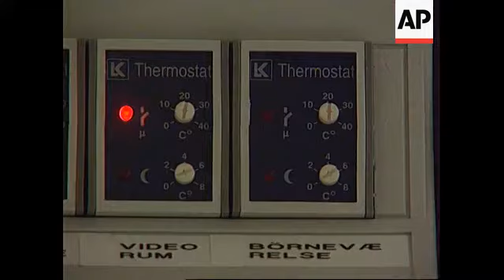Germany/Denmark - UN Climate Conference Opens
(28 Mar 1995) The United Nations Conference on Climate opened in Berlin on
Tuesday (28/3) attended by more than 1,000 delegates from at least
128 nations. The aim of the 11-day conference is to find ways to
combat global warming and avert potentially catastrophic changes
in the climate. "The peoples (of the world) expect us to take the
decisions necessary to protect them from the harm that threatens,"
German Enviroment Minister Angela Merkel, elected conference
president, told the opening session. Environment conscious Denmark has been working on production techniques that harness clean power sources like wind, sun, and bio-gas. At Avedoere Vaerket, 10 kms south of Copenhagen, a typical wind farm built by the Danish electricity giant Nesa now produces electricity for domestic use. Denmark has 3,800
windmills, producing some 3.5 percent of total electricity needs.
Denmark plans eventually to meet ten percent of its electricity
needs from wind power.
SHOWS:
GERMANY/DENMARK 28/3-RECENT
BERLIN 28/3
0.00  cu un flag
0.02  ws flags and conference hall
0.05  delegates in foyer
0.09  ws int. conference hall
0.12  conference president angela merkel, german environment
      minister, addressing conference
0.16  vs of delegates and merkel
0.28  high ws elizabeth dodeswell at podium
0.30  sot elizabeth dowdeswell, executive director, un environment
      programme:
      "...it will not wait for us to get out monetary house in
       order, and it
      will eventually punish us for our tardiness."
0.37  vs of delegates
0.44  sot michael zammitt-cutajar,interim secretary, unfccc:
      "climate change is
      not a problem that can be solved by one group of nations
      acting in
      isolation. it can only be addressed successfully by the
     global community."
AVEDOERE VAERKET (NR. COPENHAGEN) RECENT
0.58  low shot of windmill
1.01  ws windmill
1.04  ls windmills
1.07  ws windmills with coal-burning power station in background
COPENHAGEN RECENT
1.13  ws of "eco-house"
1.15  int. house, cu large control panel
1.18  cu thermostat control panel
1.21  cu tap with control panel
1.22  cu tap panel
1.24  zoom out from ext solar panels to ws of "eco-house"
1.33  ENDS